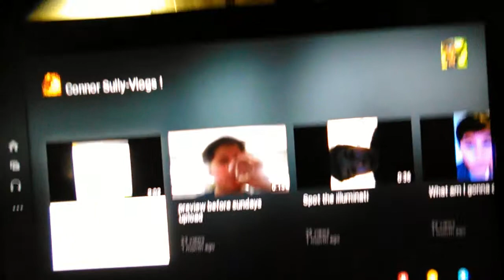I WILL NEVER FREACKING UPLOAD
Hi guys I will be working with any be hopefully dunno noah